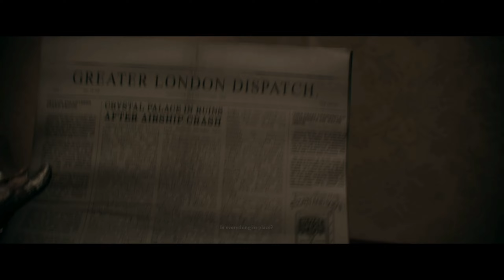(PS 4) The Order 1886 Walkthrough Gameplay Part 5 (2K )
The Order 1886 - Set in an alternate 19th century timeline where, thousands of years ago, a genetically distinct strain of humanity evolved from the rest of mankind to become 'Half-Breeds' - humans with bestial traits - the emergence of which swiftly led to an inter-species conflict which has been fought for centuries.

As the first and most pressing priority across the globe, the constant war for humanity's very existence against the Half-Breeds thus brought about advances in culture, technology, and weaponry far quicker than in our own timeline, in which no such singular purpose would have led to such progress in those fields.

In the 6th century, this twist in our world's history would eventually lead one Arthur Pendragon, King of the British Isles, to create The Knights of the Round Table - a secret society of the world's best warriors, tacticians and scientists who swore themselves to the protection and preservation of humanity from the constant menace of the Half-Breeds.

Calling themselves The Order, Arthur and his companions concerted mankind's efforts to push back and defeat the Half-Breeds once and for all. Eventually, however, their ranks began to thin, and a losing battle began against foes simply too strong and numerous to even hope to eradicate.

The tides of fortune were soon to change though, as by some mysterious series of events, The Order came into possession of a substance known as the Blackwater - an eldritch elixir with properties of healing, increased strength, and perhaps most polarizing of all - unnatural long life. The first Knights soon realized that even with the Blackwater, each would eventually pass from this world into the next. A system of succession was thus implemented, whereby a Knight either slain in battle or claimed by the passing of time would pass their name on to a successor, to carry on the sworn duty of the former into a new age, and a new generation.

By the 19th century, in the aftermath of the Industrial Revolution, mankind has finally begun to gain the upper hand in the endless war with the Half-Breeds. With large, bustling cities such as London powered by electricity and networked by railways and airship mooring towers, bolstered by wireless communication and the most extravagantly lethal weaponry, at last it would be possible to walk the streets at night without fear.

Alas, such is the nature of man that even after years of struggle and loss to fight for their freedom from the dominance of the Half-Breeds, new problems and disputes were quick to take their place - this, some worry, to our doom.

As the population of London has grown, as fewer people are able to shelter under the protection of the limited resources of The Order, the more people have become vulnerable to being preyed upon by whatever remains of the Half-Breed presence in the City. Frustration among the populace has begun to mount in the face of constantly being told that all that can be done is being done for the downtrodden and poor, while the rich and privileged benefit from The Order's protection, the masses have begun to rise up in Rebellion.

Some among the members of the Order - one Sir Galahad among them - who once bled to protect the very souls who now condemn and assail them in the streets of London, have begun to silently question their aristocratic benefactors who have ordered them to do so.

Concern grows even more as rumors abound of the Rebels, in their desperation for justice, allying themselves with the Half-Breeds - madly driven to wrest victory from those they are helplessly outgunned, oppressed and overpowered by. Crates of weapons meant for use by The Order are finding themselves in Rebel stockades, to the growing alarm of Sir Galahad, his mentor Sir Percival, and the younger knights Lady Igraine and Marquis de Lafayette as well.